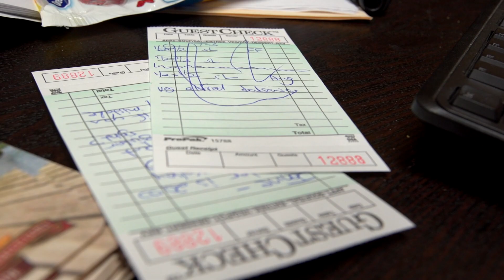Community Matters - Jenine